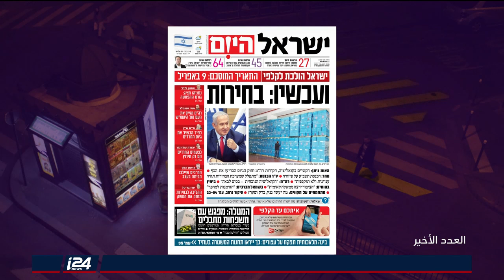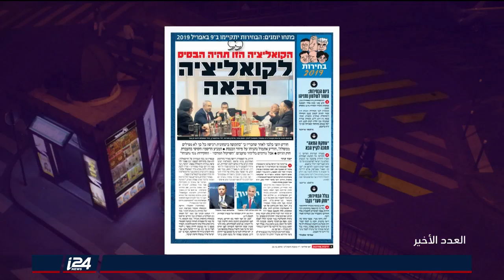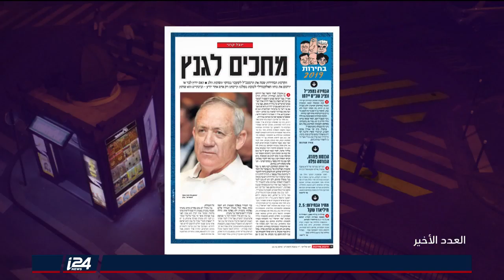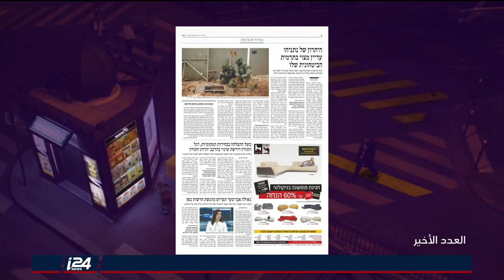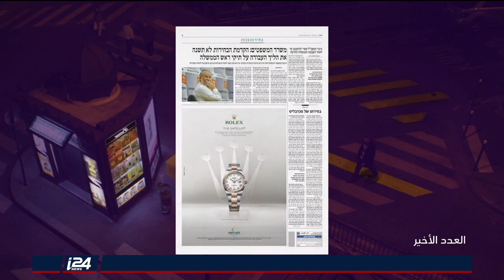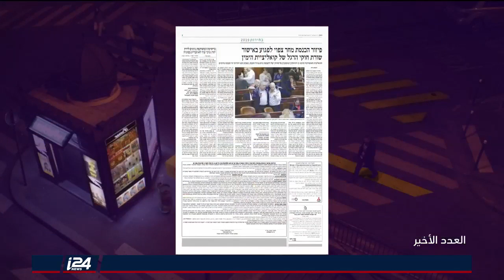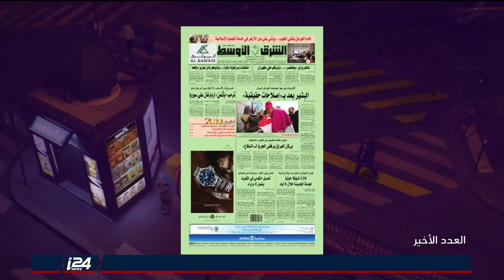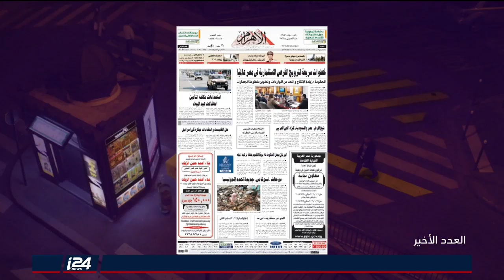العدد الأخير مع بشار زغير وعلي واكد ورصد لأهم عناوين الصحافة